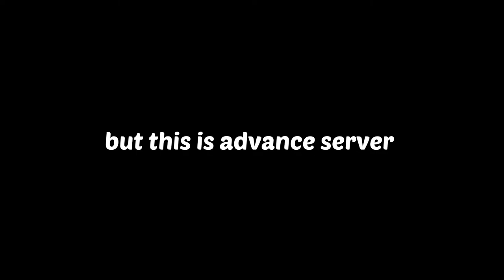Skywing Only In 1 Diamond [Only 0.01% Player Know About This] 😮💫💫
discription

Skywing Only In 1 Diamond in Advance Server Only 0.01% Player Know About This 😮💫💫

hello I'm @STUDIO SHOWDOWN

hare Krishna 🙏🏻🙏🏻

I'm from u p 😊

1.Garena Free Fire Indonesia Live 2.Garena Free Fire Brazil Live
3.Garena Free Fire Brasil Live
4.Garena Free Fire India Live
5.Garena Free Fire Singapore Live
6.Garena Free Fire Thailand LIVE

⏰Timecode -

IGNORE THESE TAGS:
, justin bieber la bomba, look at me